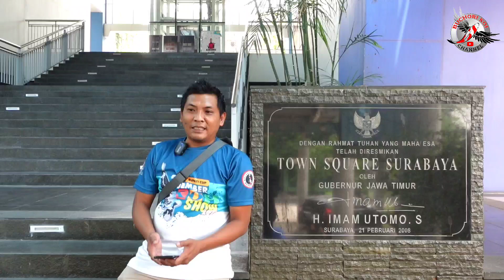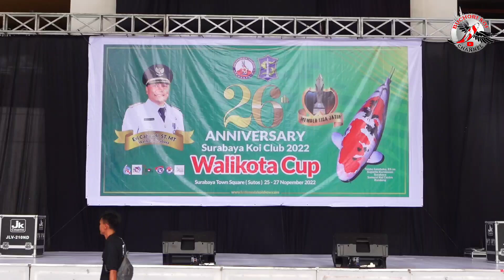MEMELIHARA DARI 14 CM HINGGA 29 CM BELUM FINIS TURUN PERDANA DI KELAS TATEGOI❗WALIKOTA CUP SURABAYA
hay sahabat koi lovers semoga anda sekalian selalu di berikan kesehatan bersama keluarga tentunya...amiin

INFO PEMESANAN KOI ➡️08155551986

semoga vidio ini bisa bermanfaat dan bisa menghibur... amiin

NISHIKIGOIAUSTRALIA NISHIKIGOIMALAYSIA NISHIKIGOIJAPAN NISHIKIGOIVIETNAM NISHIKIGOICHINA NISHIKIGOIPERU NISHIKIGOISINGAPURA NISHIKIGOITOKYO NISHIKIGOISAKAI NISHIKIGOIISAFARM NISHIKIGOIMOMOTAROFARM NISHIKIGOIOMEDAFARM NISHIKIGOIMARUSEFARM NISHIKIGOIQATAR NISHIKIGOIDUBAI NISHIKIGOIBRUNE NISHIKIGOITIONGKOK. BY BREEDER